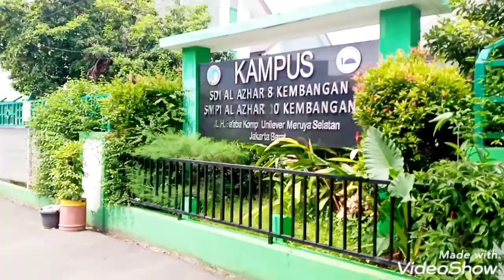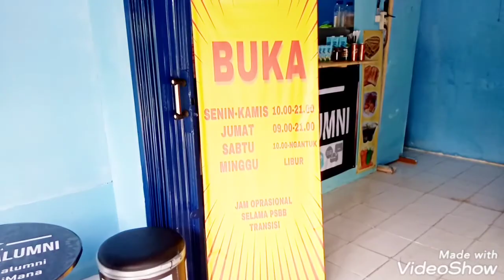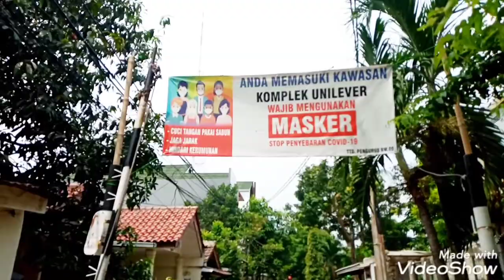Ke minimarket beli odol dan sikat gigi dilanjutin beli lontong-meruya selatan-sabtu 7 november 2020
Beli pasta dan sikat gigi di mini market selanjutnya langsung beli lontong isi yg tau taunya ada lontong yg ngga ada isinya juga, yg ada isinya cuma satu.

Taufiq Rilhardin
Jl.H.Saaba, Kompleks Unilever Blok B.1 / No.25, Meruya Selatan, Kembangan, Jakarta Barat 11650